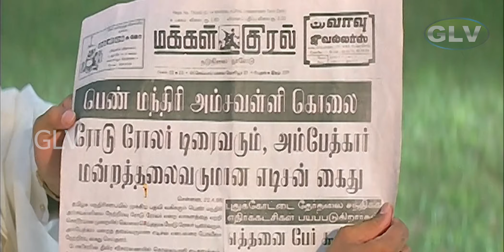Villathi Villan | Part - 5 | Super Hit Action Movie | Sathyaraj | Nagma | Full HD Movie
Directed by : Sathyaraj
Written by : Sathyaraj
Starring : Sathyaraj, Nagma, Radhika
Release date : 23 June 1995
Country : India
Language : Tamil